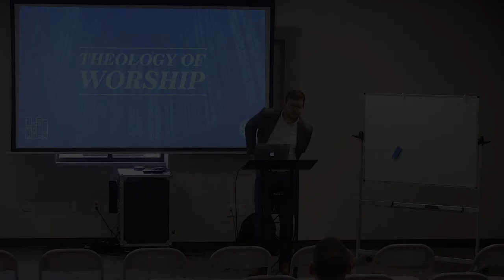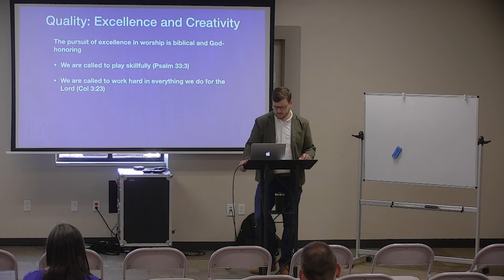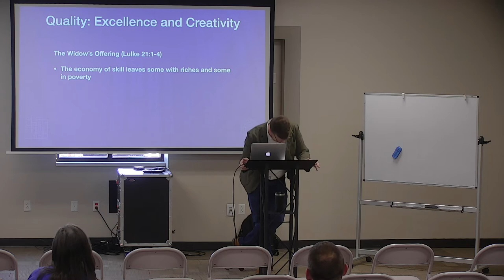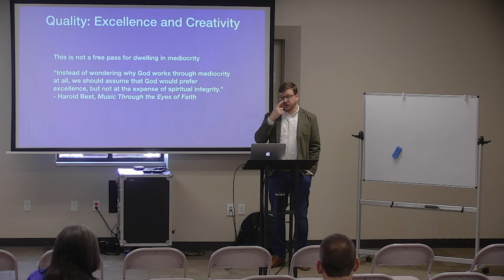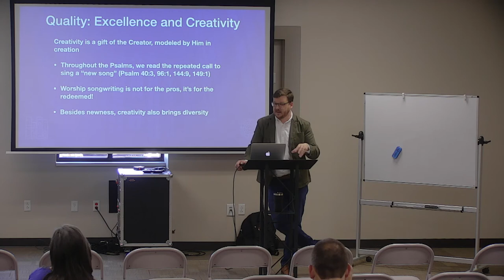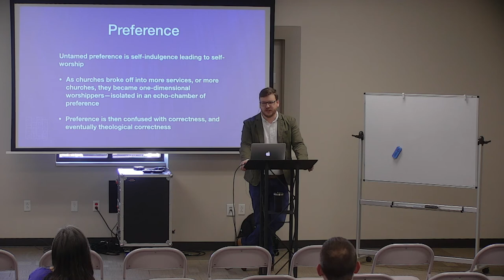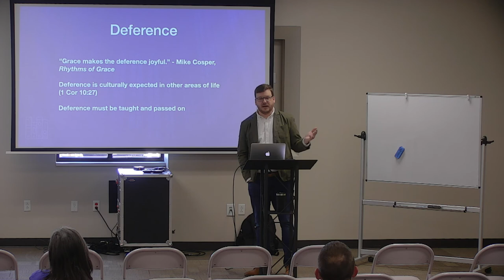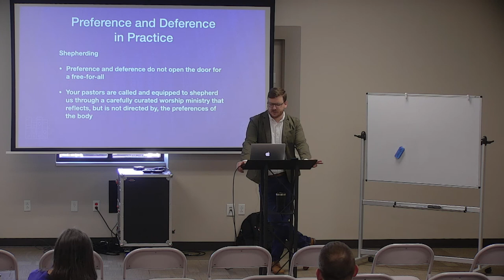Theology of Worship (Week 4) | Adrian Mathenia